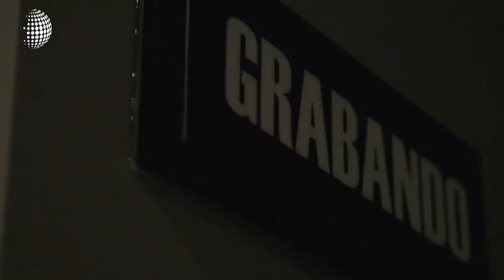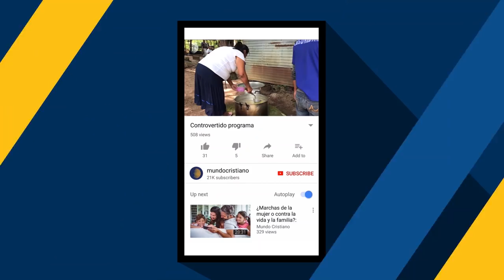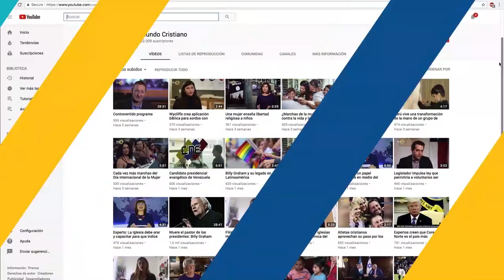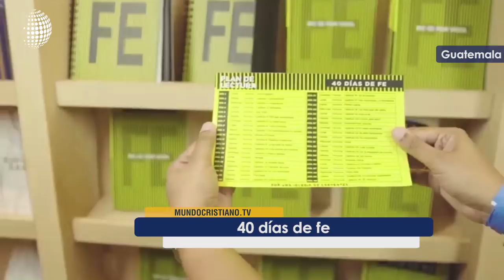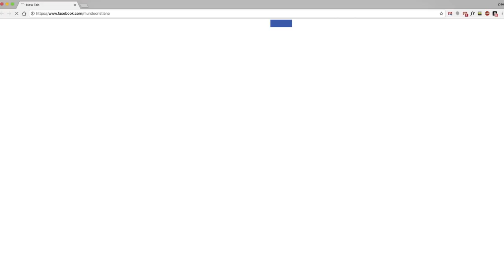Presidente de Costa Rica pide perdón a homosexuales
En una carta pública, el presidente de Costa Rica, Carlos Alvarado, pidió perdón a nombre del estado costarricense a los homosexuales, ¿debió hacer esto en su condición de presidente o a título personal?